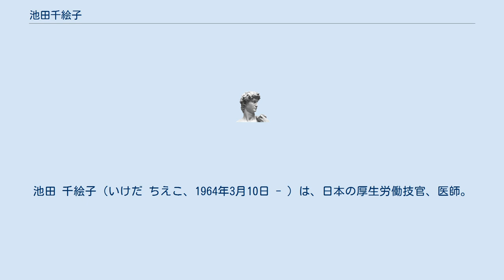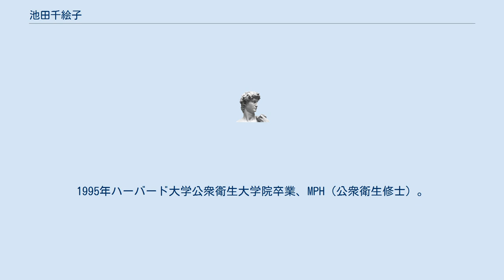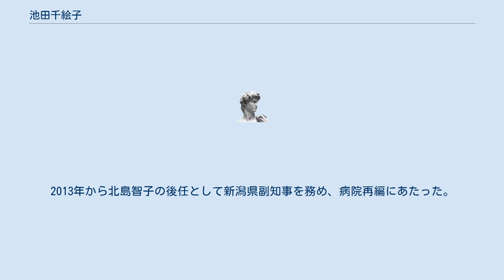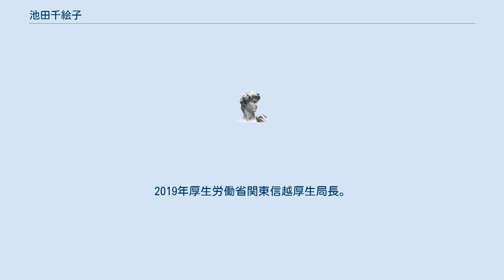池田千絵子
池田 千絵子（いけだ ちえこ、1964年3月10日 - ）は、日本の厚生労働技官、医師。
新潟県副知事や、厚生労働省大臣官房総括審議官を経て、厚生労働省関東信越厚生局長。
1988年筑波大学医学専門学群卒業、厚生省入省、健康政策局計画課配属、埼玉県衛生部保健予防課出向。
1989年埼玉県所沢保健所。
1990年厚生省大臣官房厚生科学課。
同年環境庁企画調整局環境保健部保健業務課特殊疾病対策室。
1992年厚生省大臣官房統計情報部衛生統計課。
1993年厚生省大臣官房国際協力室国際協力専門官。
1994年厚生省大臣官房厚生科学課課長補佐。
1995年ハーバード大学公衆衛生大学院卒業、MPH（公衆衛生修士）。
1996年同MS（理学修士）。
 同年厚生省生活衛生局食品保健課課長補佐。
1997年厚生省保健医療局エイズ疾病対策課課長補佐。
1999年厚生省大臣官房厚生科学課課長補佐、世界保健機関西太平洋地域事務局技術移転課長。
2000年国際連合エイズ合同計画アジア地区担当課長。
2003年厚生労働省健康局総務課生活習慣病対策室長補佐。
2003年厚生労働省医政局総務課課長補佐。
2004年三重県健康福祉部医療政策監兼保健・医療分野総括室長。
 2006年文部科学省ライフサイエンス課先端医科学研究企画官。
2007年厚生労働省医薬食品局食品安全部国際食品室長。
2009年厚生労働省医政局経済課医療機器政策室長。
2011年防衛省人事教育局衛生官。
2013年から北島智子の後任として新潟県副知事を務め、病院再編にあたった。
2015年国立病院機構医療部長。
同年国立病院機構理事。
2017年厚生労働省大臣官房総括審議官（国際保健担当）（命）内閣官房TPP等政府対策本部員。
2019年厚生労働省関東信越厚生局長。
2021年国立国際医療研究センター国際協力局長。